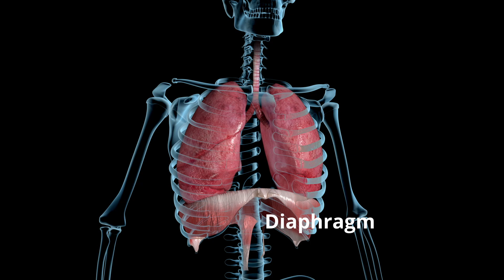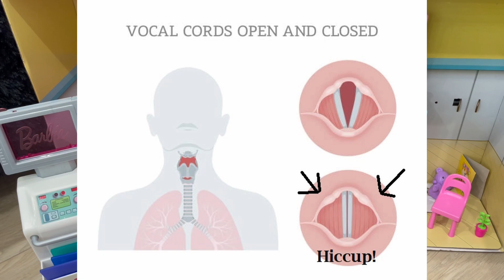Why Do We Get Hiccups? The Adventures of Emma and Auntie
Emma has the hiccups!! Doctor Auntie teaches us all about hiccups - how we get hiccups, and how to STOP hiccups!

Time Codes:
0:00- Intro
0:38- Emma has the hiccups!
0:59- Why do we get hiccups?
1:53- How does the diaphragm cause hiccups?
3:00- How to stop hiccups? 3 tricks to try!
5:11- Please Subscribe!

Why Do We Hiccup? | Hic! Hic! Hiccup! | Wonder Why? | My Body | Curious Songs for Kids | JunyTony